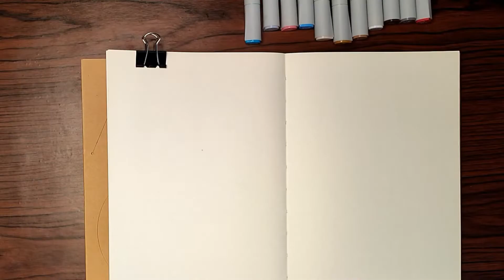Ancient East Asian Spring Girl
Ancient elegance encaptured in the gentleness of the butterfly, dainty girl, and pink peach cherry blossoms

In striking blue, the girl stands out in a rather basic background contrasting other elements in yhe piece.

This elegant ancient east asian girl drawing is available for print in my rebubble shop!

(Soon!)